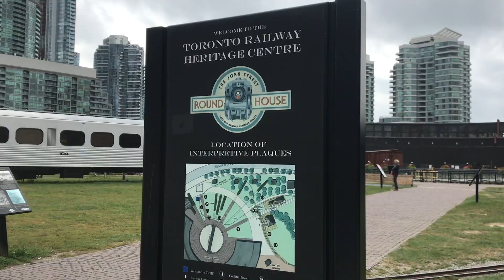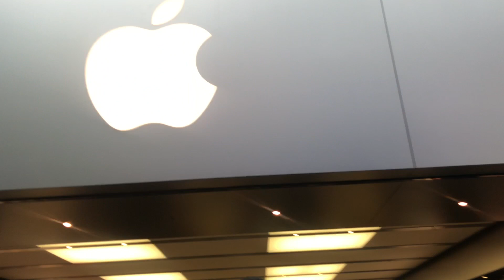TORONTO EM 24 HORAS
Aproveitei a visita de uma amiga e fomos fazer um tour andando pelo centro de Toronto no Canadá.

Conheça alguns locais para visitar na cidade.

ONDE PASSAMOS?

Estádio de Baseball Blue Jays
CN Tower
Aquário
Rec Room
Hockey Hall of Fame
Toronto City Hall
Scotian Bank Arena
Toronto Eaton Centre
Yonge–Dundas Square

Depois desse tour peguei o ônibus na Coach Station para pegar o ônibus de volta pra St Catharines.

A empresa do ônibus é o MEGABUS e a passagem custou $15 com as taxas.

Deixem as dúvidas e sugestões aqui nos COMENTÁRIOS.

Já me acompanha no Instagram?